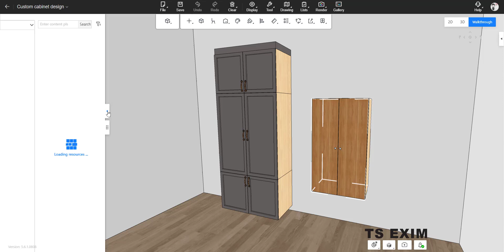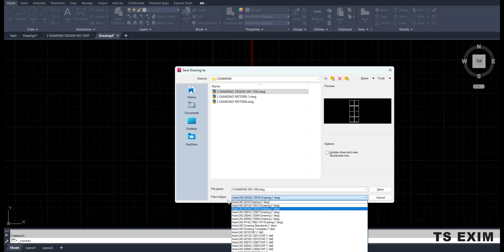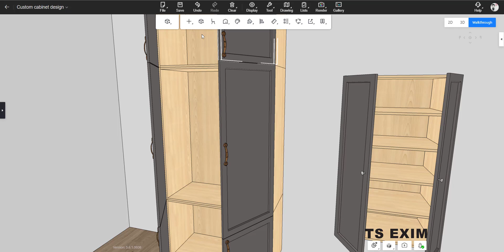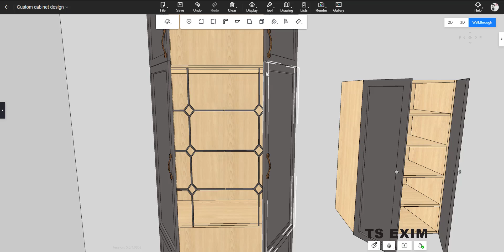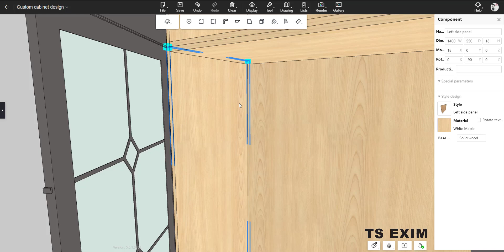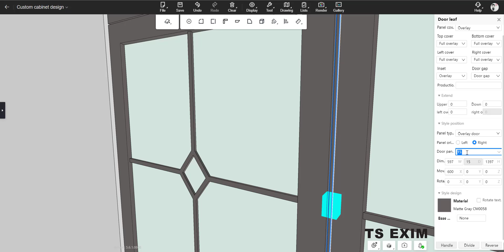[Kitchen Cabinet FAQs] V5 plus - How to customize the 3 diamond pattern door ?